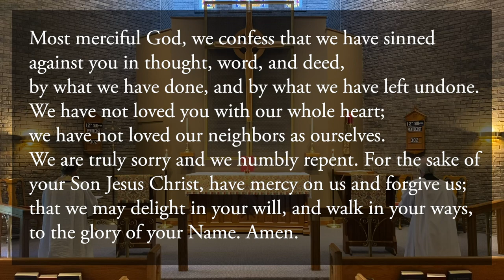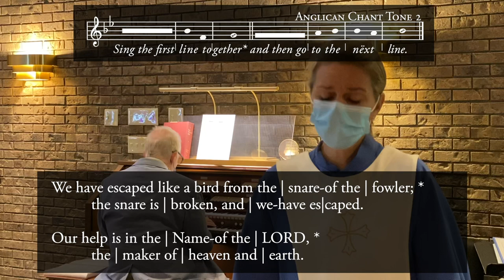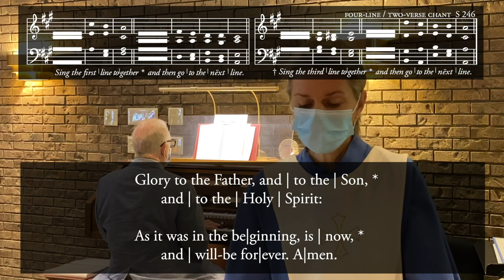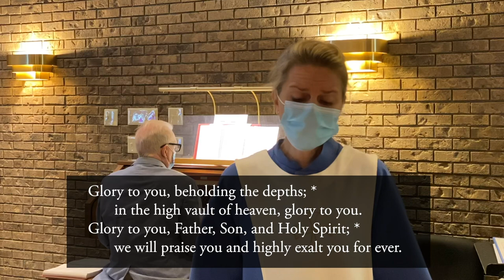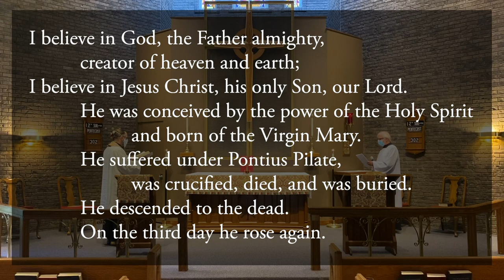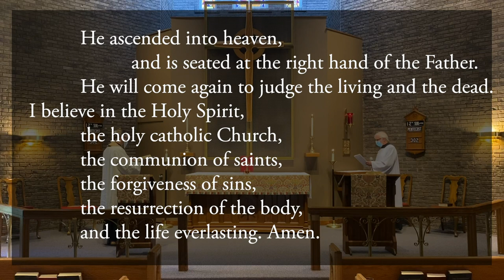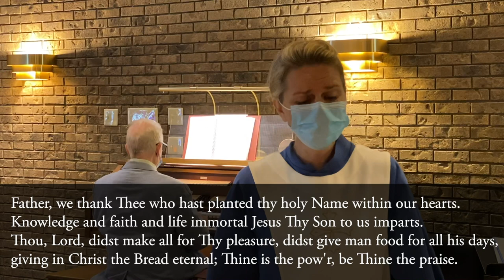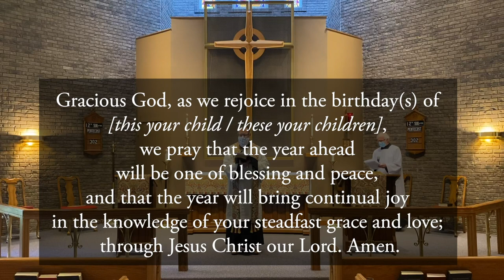Sunday Morning Prayer with Homily @ St. Thomas (12th Sunday after Pentecost, 2020)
Join us for a celebration of Morning Prayer on the twelfth Sunday after Pentecost at St. Thomas à Becket Episcopal Church during the Coronavirus Pandemic.